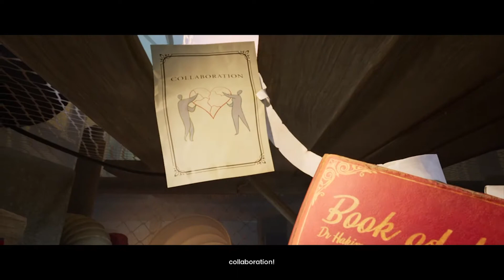FIRST BOSS KORDINASI KAKA ADIK | It Takes Two Coop bersama adek | Gameplay Indonesia Part 2